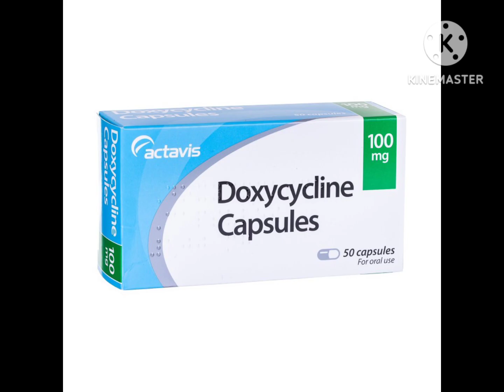چہرے پر دانوں کا علاج